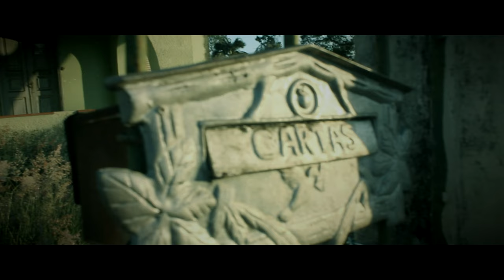Onde Mora o Futuro (Cover) - Anderson Neves e Banda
Uma canção que  conheci recentemente, de um grande poeta nacional (Caio Bars), que me transportou para  uma experiência com  mistura de nostalgia com esperança, convido vcs a viajarem juntos nos espaços da memória, reviver momentos de anteriores e próximos "agoras".

Composição e melodia: Caio Bars
Intérprete: Anderson Neves
Guitarras: Bruno Luiz (Studio B&C)
Baixo: Leo Vinícius
Bateria: Francisco de Deus
Fotografia e Direção: Rauan Lucas (Pr1mus)